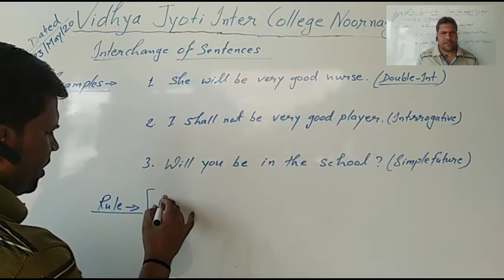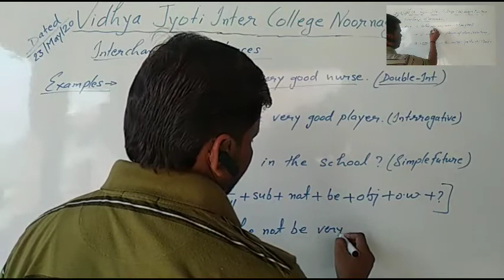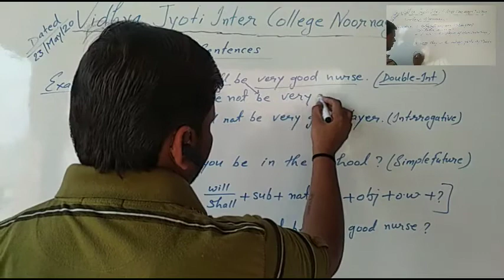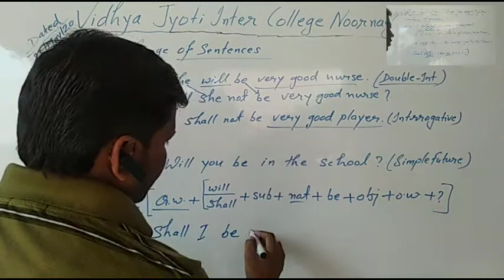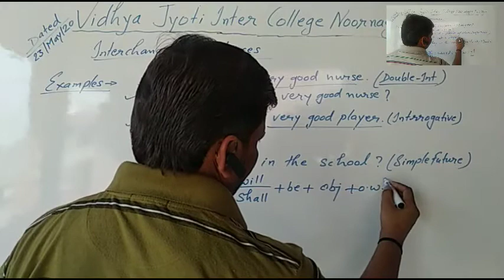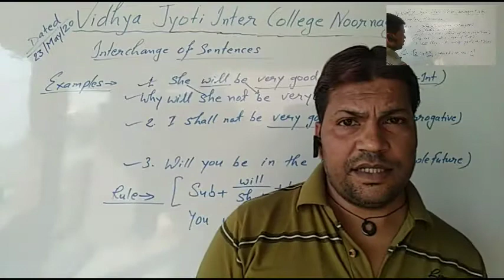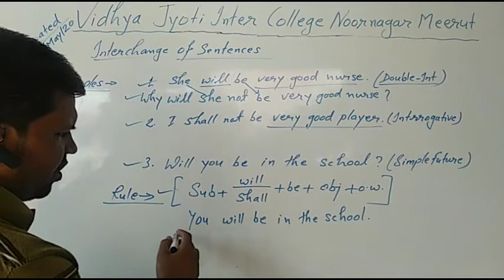Interchange of Sentences.. Simple Future Tense